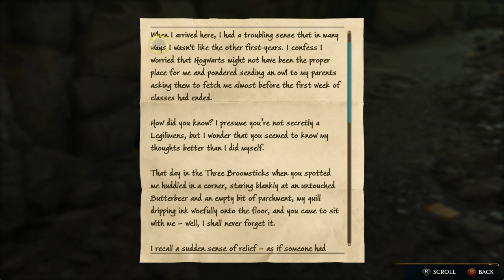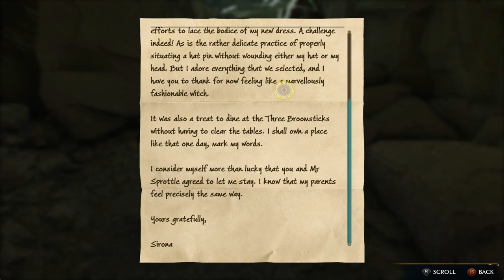Hogwarts Legacy pt24 SIRONA RYAN LETTERS & HELPING DOROTHY SPROTTLE